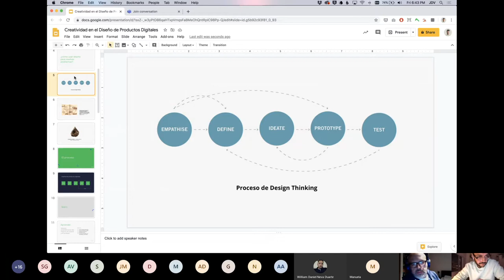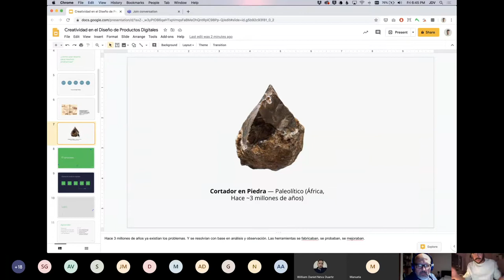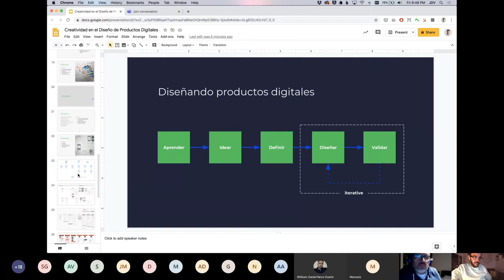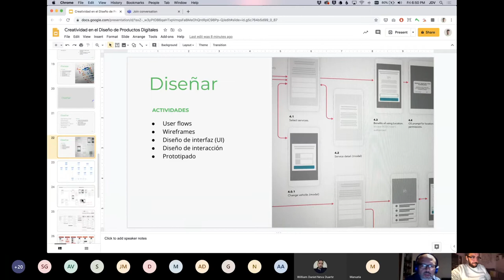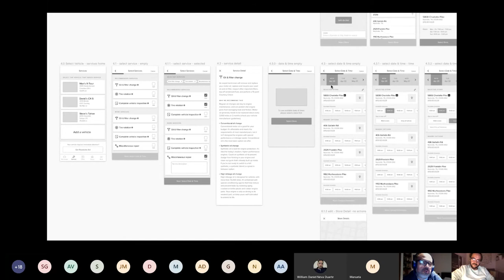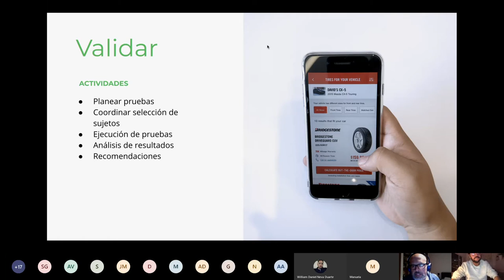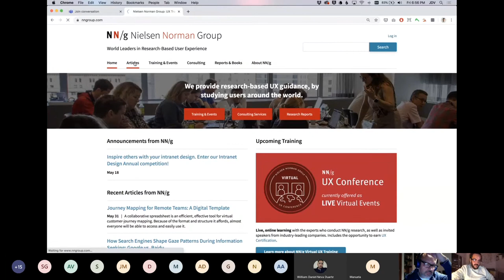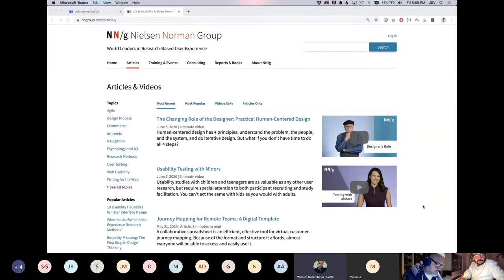LCI Webinar · El Proceso Creativo en Productos Digitales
Si te interesa el entorno digital para los negocios, asiste a este conversatorio con Juan Diego Velasco, quien ha trabajado para empresas Fortune 500 en industrias del retail, servicios financieros y entretenimiento como Wallmart, Bridgestone y Sony Playstation.

SPEAKERS:

JUAN DIEGO VELASCO (INVITADO): VP de Diseño en Zemoga. Diseñador y creativo con enfoque en productos digitales.

TOMÁS CERÓN (MODERADOR): Arquitecto con maestría en gerencia de diseño - Director del programa Gestión de Industrias Creativas de LCI Bogotá, Convencido de que la creatividad domina el mundo.